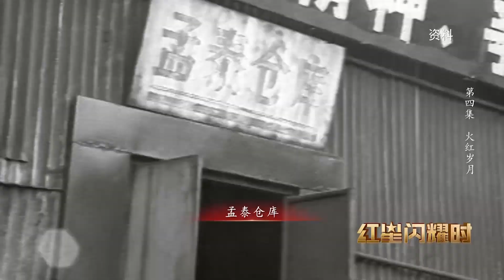追溯辽宁鞍钢历史，孟泰精神谱写一首自力更生的凯歌丨红星闪耀时